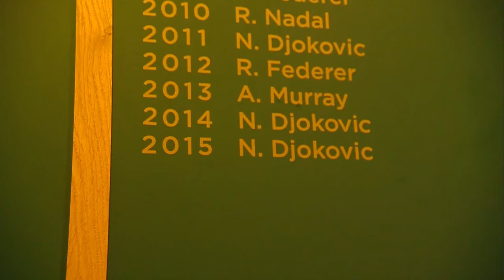Jaguar | Feel Wimbledon Day 13: Feel the Celebration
Game, set and match. In what was a gripping four-set match, defending champion Djokovic succeeded in winning his third Wimbledon title against seven-time champion Roger Federer. The atmosphere was electric and the feeling one of celebration.